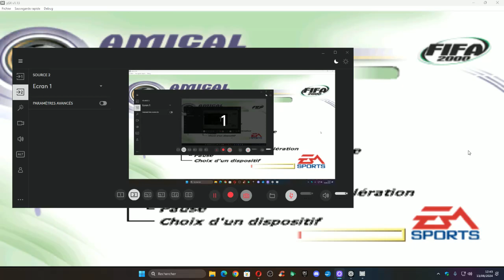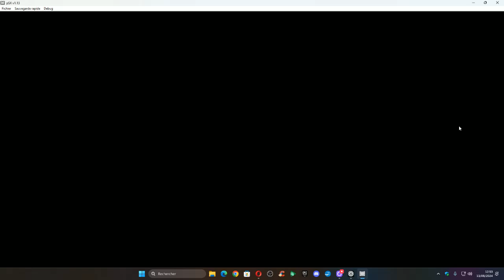fifa 2000 suede iran